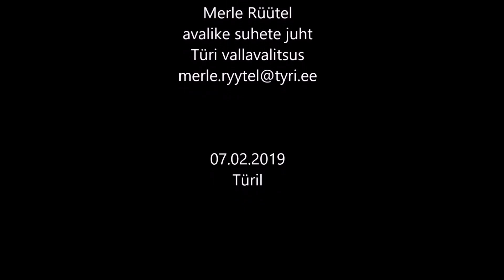005 2.b ja 2.c Nõidade pidu. Juhendaja Marju Mei